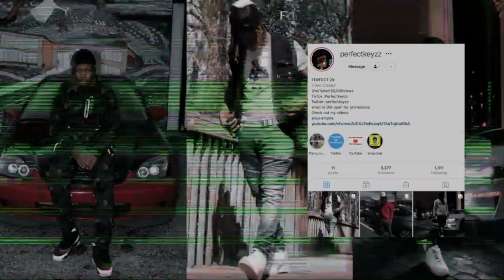Vlogs that don't make it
LETS GET THIS TO 20 LIKES FOR MORE VIDEOS LIKE THIS!